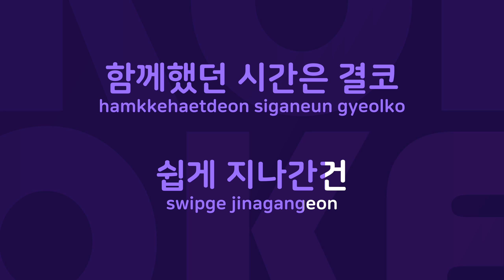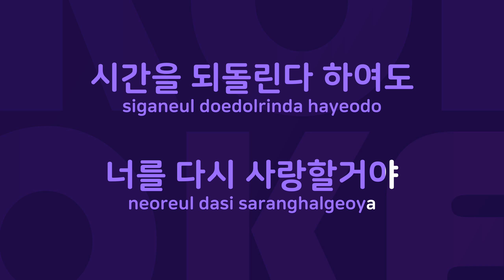세상 하나뿐인 : Originally Performed By 할리퀸 Karaoke Verison